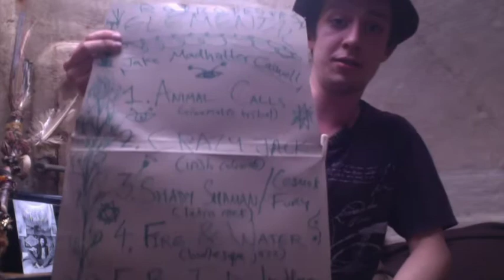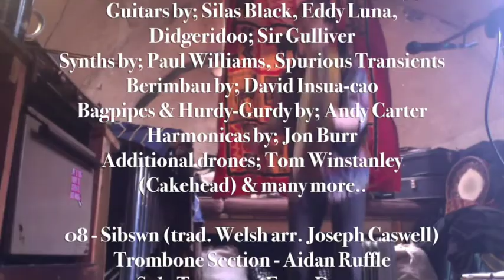Jake Madhatter Caswell & his Extended String Quartet - ELEMENTAL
Here is the video version for this album release by Jake Madhatter.

You can buy these tracks here;

Elemental is the tunes Jake put together for his final recital in his degree. Despite the limitations which the covid 19 situation put on his work, he managed to record this record and got a first for this performance exam.

I hope you enjoy. Please share X
credits

All percussion played by Jake Madhatter

Strings by Jay Taylor & Sam Brown
Horns by Emyr Dance & Aidan Ruffle
Vocals by Pat Sherry, Ruari Graham & Mari Mathias
Bassoon by Cameron Durdy
Synthesisers by Joseph Caswell
Oration by Eddie Caswell
Engineered & Produced by Madhatter & Ruffle

Music original & traditional, international & free!

Blessings to you from Jake Madhatter.

P.s - contributors to the drone piece are listed below!

Eddy Luna
Sir Gulliver
Louisa Kate
Silas Black
Gabriel Hegre
Oliver Barry
Paul Williams
David Insua-cao
Gavin Lloyd-Wilson
Andy Carter
Jon Burr
Tom Winstanley
Sue Fielding
license